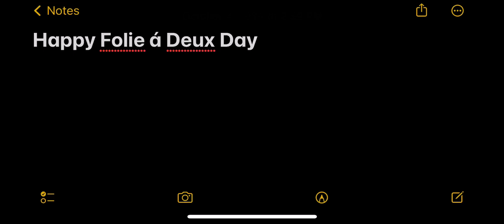BO6 Countdown 4: Happy Folie á Deux Day (Disowned)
In Honor of The Release of Joker: Folie à Deux (2024).